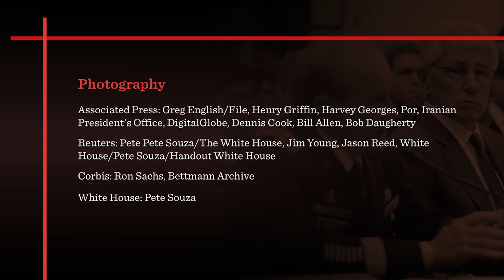How To Run a National Security Council Meeting | Simulation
Three former National Security Council Advisors– Stephen Hadley, Colin Powell, and Brent Scowcroft – discuss the reasons National Security Council (NSC) meetings are called, and how they tend to operate, for CFR’s Model Diplomacy.

Speakers: Stephen Hadley, U.S. National Security Advisor 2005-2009 Colin Powell, U.S. National Security Advisor 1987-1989 Brent Scowcroft, U.S. National Security Advisor 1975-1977 and 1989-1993

Sign up for the CFR Education Newsletter to receive global affairs resources like this straight to your inbox